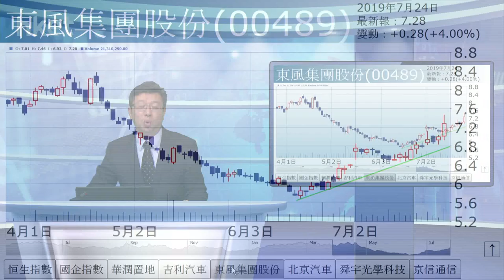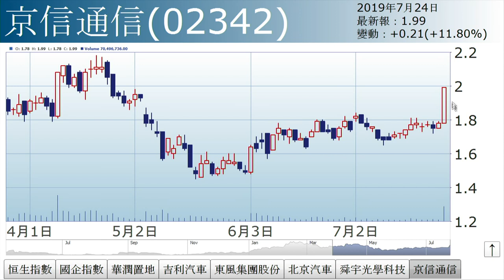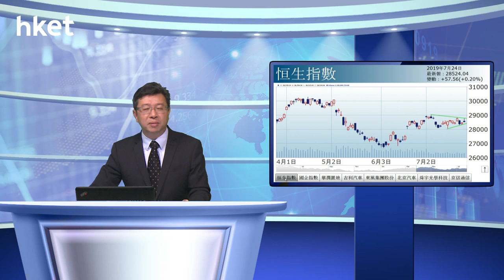李國慶：敏感小三角 （2019年7月24日）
【香港經濟日報】《投資理財》主編李國慶表示，恒指即市高見28764點，惟未能企穩下跌裂口之上，續在敏感小三角內上落。市場觀望下周三貿談及聯儲局議息結果，後市料仍將爭持。……（更多內容：